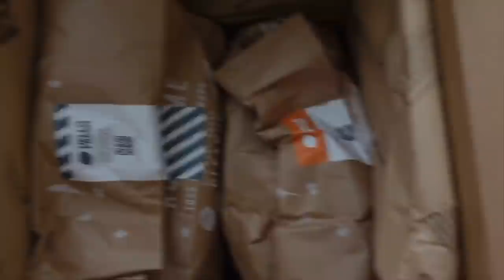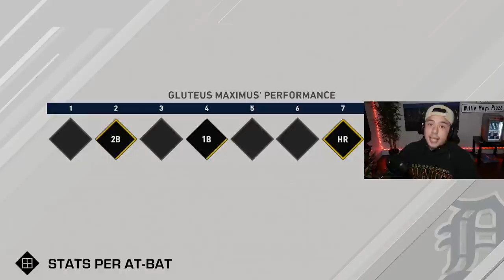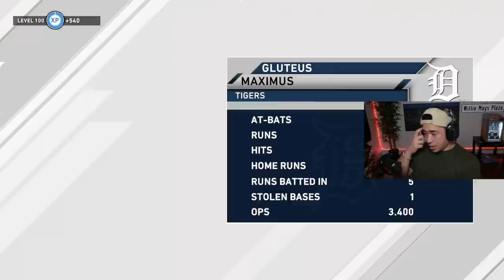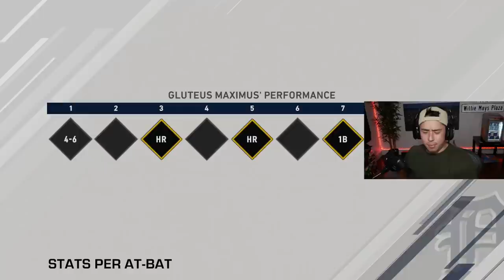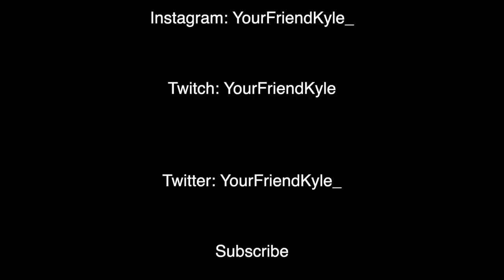CAN HE BREAK THE HOME RUN RECORD?! & FIRST RIVALRY GETS INTERESTING.. RTTS!